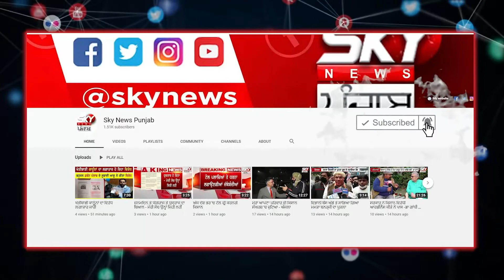ਕਲੱਬਾਂ ‘ਚ ਜਨਮਦਿਨ ਮਨਾਉਣ ਵਾਲੇ ਲੋਕ ਇਸ ਵੀਰ ਤੋਂ ਕੁਝ ਸਿੱਖੋ, ਵੇਖੋ ਇੰਝ 18 ਸਾਲਾਂ ਤੋਂ ਮਨਾ ਰਿਹਾ ਅਨੋਖਾ ਜਨਮਦਿਨ